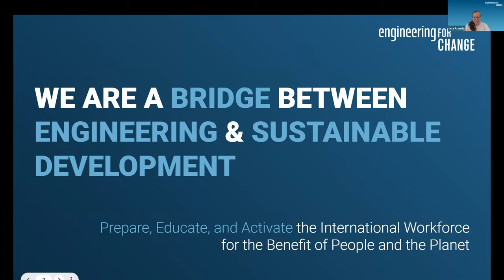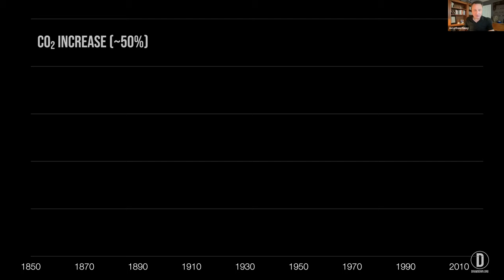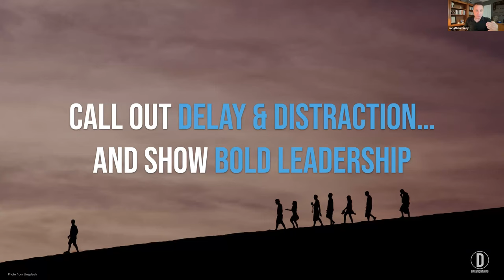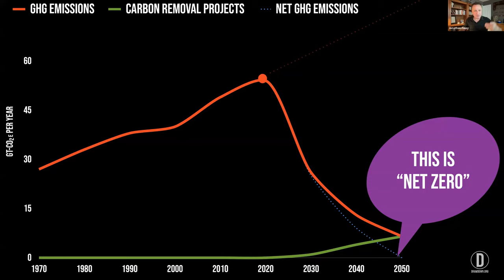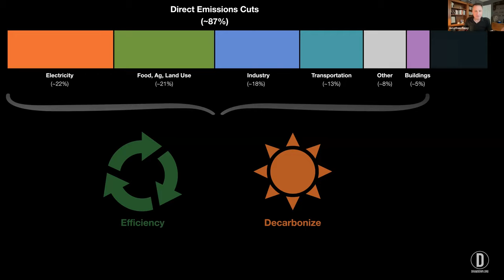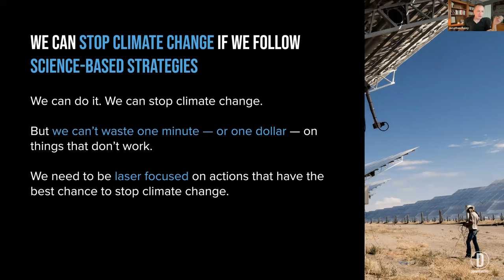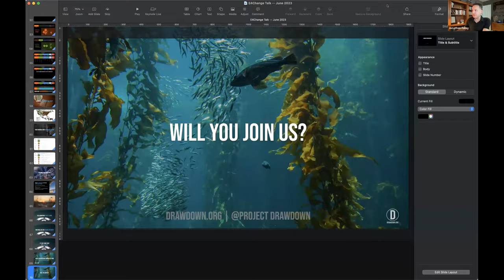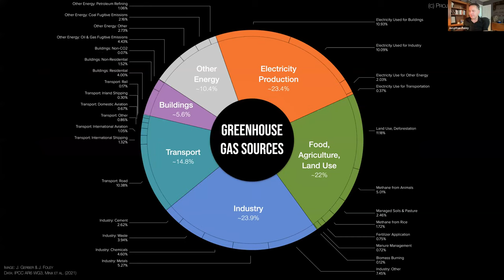Introducing the Drawdown Roadmap, a Scientific Plan to Stop Climate Change Now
We can stem the flow of greenhouse gases into the atmosphere. But with atmospheric carbon dioxide concentrations now at 425 parts per million, our window of opportunity for doing so is starting to close. To avoid climate catastrophe, we need to head in the right direction as quickly, safely, and equitably as we can. And that means being strategic about every bit of time, energy, and funding we put into adopting climate solutions.

In this recorded webinar, Project Drawdown's Executive Director Jonathan Foley introduces the Drawdown Roadmap—a new science-based plan for halting climate change while there’s still time.

SPEAKER
Jonathan Foley, Ph.D., is the executive director of Project Drawdown—the world’s leading resource for climate solutions. He is an internationally-renowned environmental scientist, sustainability expert, author, and public speaker. His work focuses on understanding our changing planet and finding new solutions to sustain the climate, ecosystems, and natural resources we all depend on.

MODERATOR
Iana Aranda is the Director of the Engineering for Global Development at the American Society of Mechanical Engineers (ASME). At ASME, Iana sets the business strategy of a portfolio of programs and platforms that advance knowledge, workforce and hardware-led social innovation to improve the quality of life of underserved communities. Iana also serves as the President of Engineering for Change – a knowledge organization and global community of over 1 million individuals dedicated to design and delivery of essential technologies advancing sustainable development.

And join us live for the next E4C Webinar. Register here for updates: